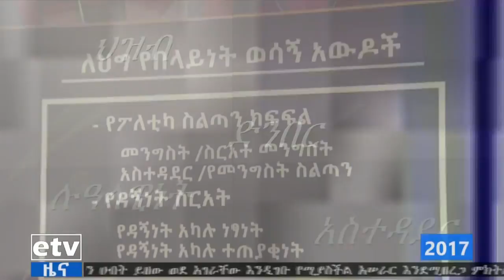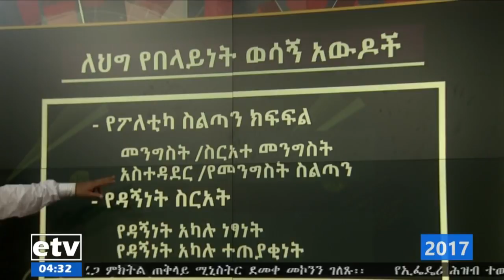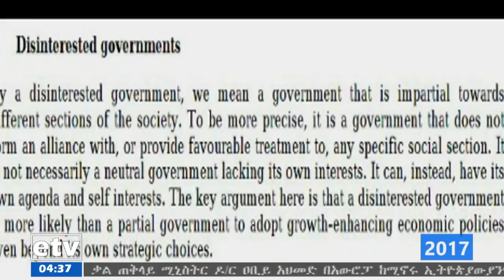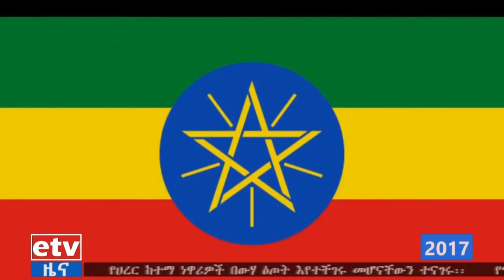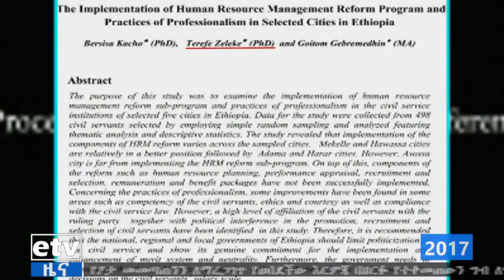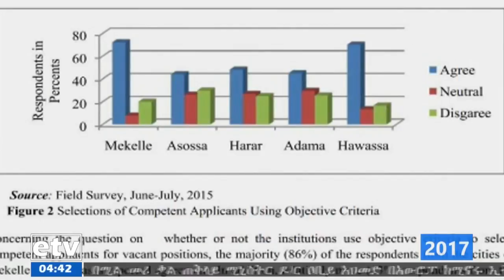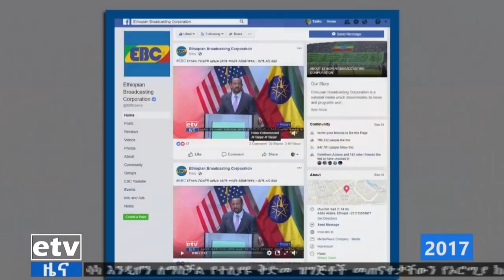EBC 2017 - የህግ የበላትነት